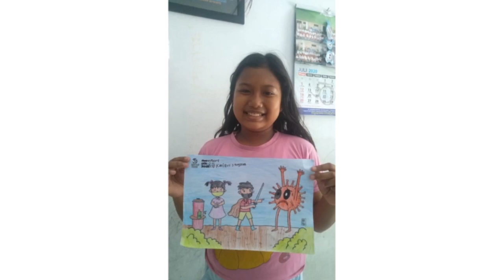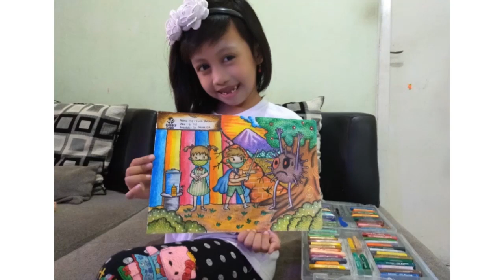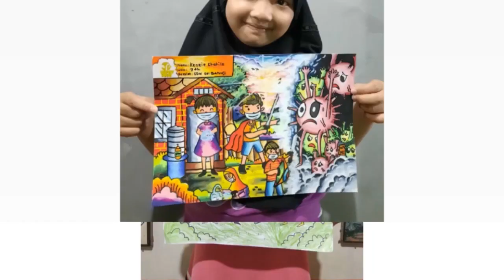Kompilasi Karya Peserta Lomba Mewarnai [2/4] Hari Anak Nasional bersama Happy Seed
Ini dia karya yang masuk untuk kategori Lomba Mewarnai. Terima kasih sudah dengan ceria dan gembira belajar dari rumah ya. Tetap semangat adik-adik sekalian.